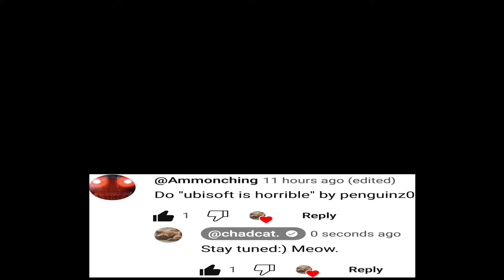Ubisoft is Horrible - ADHD version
Mav
Montell Moore
Amine Finech
YukiTaichi
Rae
Joseph G